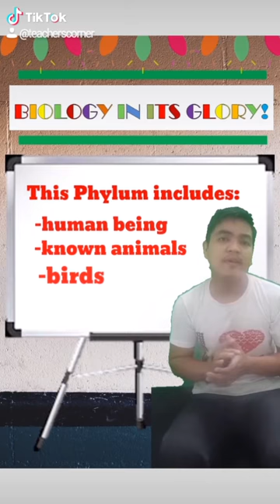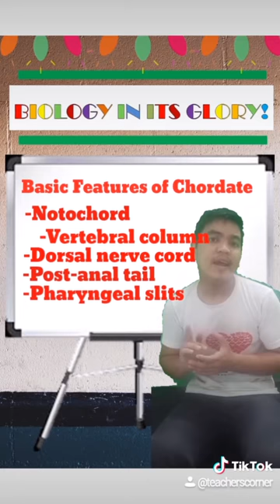Biology: The Phylum Chordata